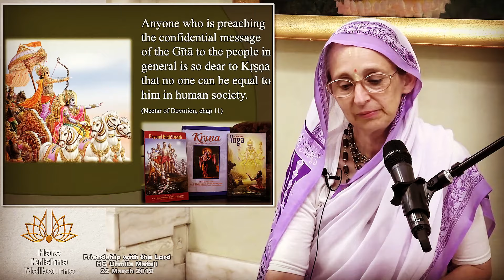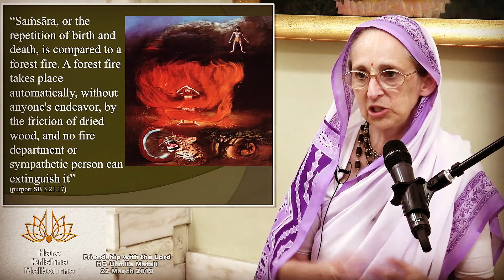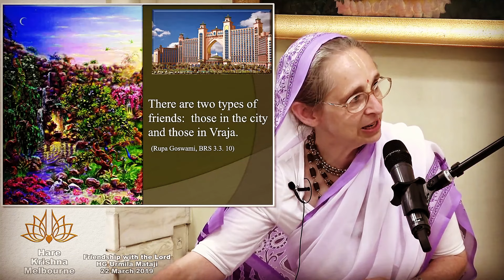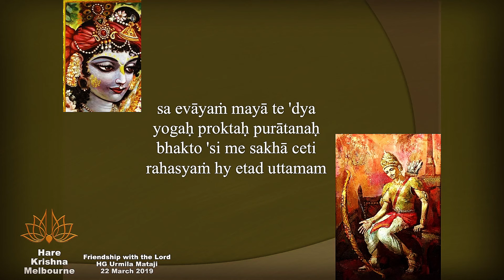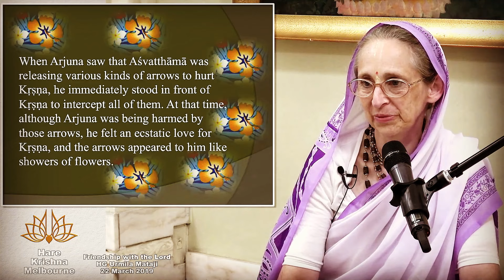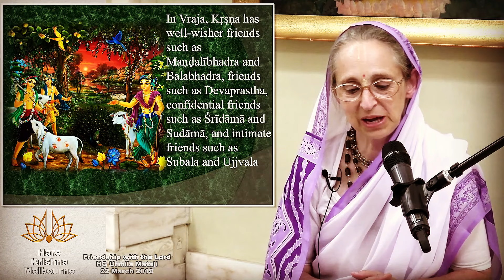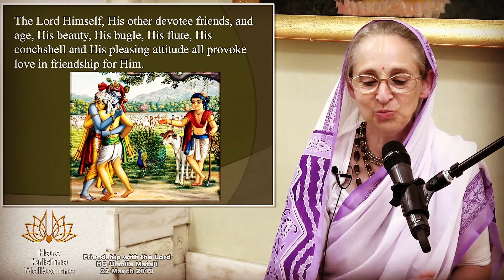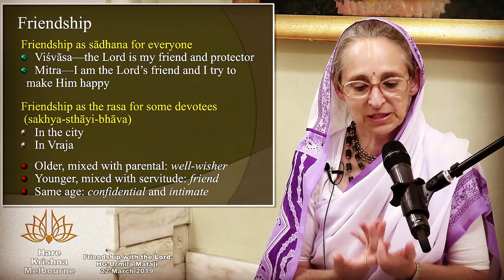Friendship with the Lord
Friendship with the Lord seminar by Urmila Devi Dasi @HareKrishnaMelbourne .